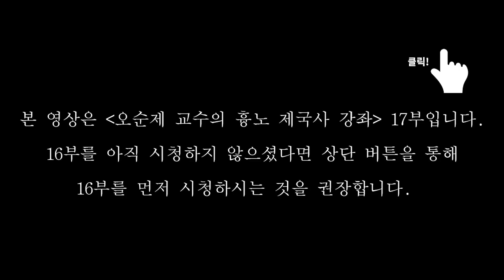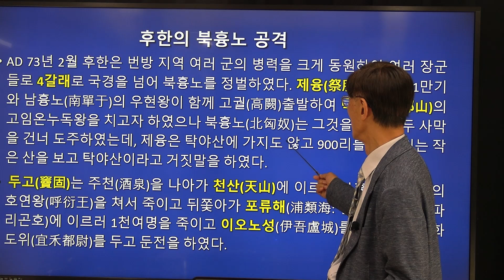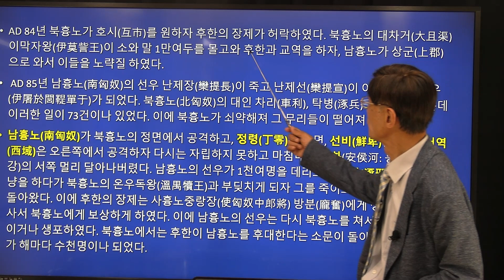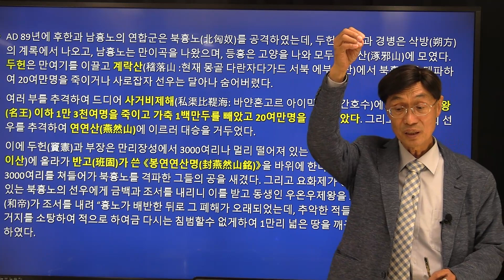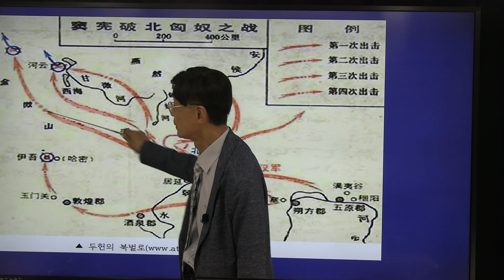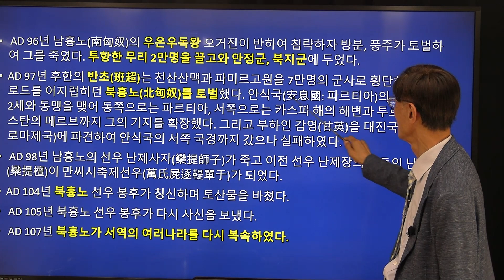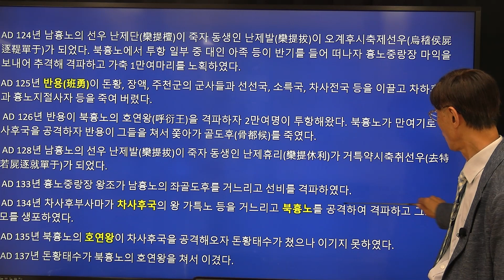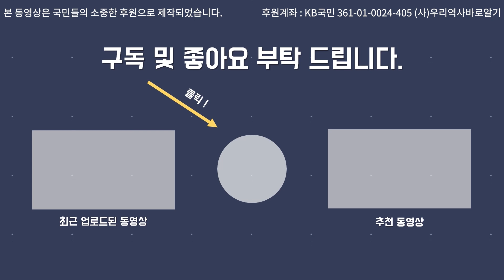북방흉노의 이동과 선비 세력의 확장 | 오순제 교수의 흉노 제국사 강좌 17부